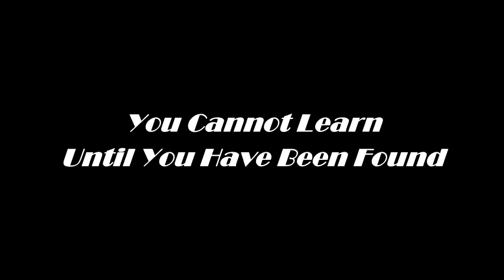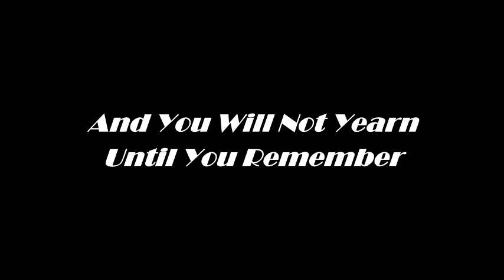Ramadhan Reminder - Mufti Asad Waqas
- Never Miss Prayer Again Insha'Allah

Prayer Times Will Be Available Online And Mobile Phones Insha'Allah